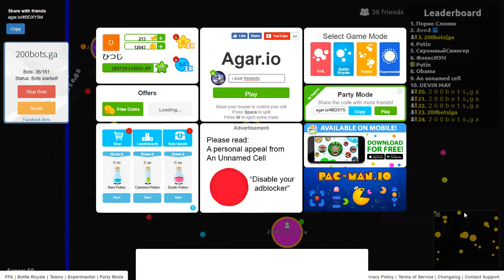agar.io facebook bots testsing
!?!? almost tokens that i have are dead yesterday but these are available now
idk why tokens are resurrected

this is just testing agar.io bots
not releasing